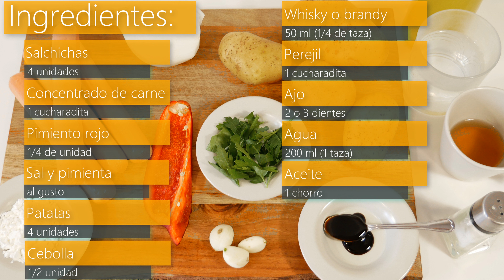SALCHICHAS con PATATAS🥔😍🌭 (Sartén deliciosa)🥔😍🌭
Mis productos preferidos para que podáis conseguirlos en mi página de Amazon.
Sólo tienes que pinchar en este enlace ⬇️⬇️⬇️⬇️⬇️⬇️

Ingredientes:
4 salchichas.
1 cucharadita de concentrado de carne.
1/4 de pimiento rojo.
Sal y pimienta al gusto.
4 patatas.
1/2 cebolla.
50 ml de whisky o brandy (1/4 de taza).
1 cucharadita de perejil.
2 o 3 dientes de ajo.
200 ml de agua (1 taza).
1 chorro de aceite.